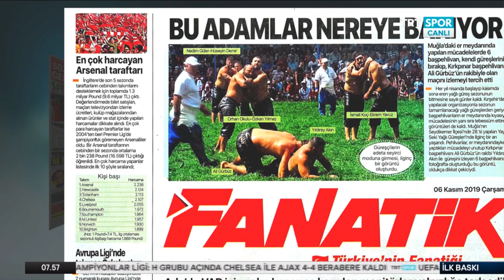Bu Adamlar Nereye Bakıyor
Kendi müsabakalarını unutup başpehlivanın güreşini izlediler
Geleneksel Seydikemer Yayla Seki Yağlı Güreşleri'nde kendi mücadelelerini unutup Kırkpınar başpehlivanı Ali Gürbüz'ün rakibi Yıldıray Akın ile güreşini izleyen 6 başpehlivanın oluşturduğu ilginç görüntü gülümsetti.

Muğla'nın Seydikemer ilçesinde bu yıl 28'incisi düzenlenen Geleneksel Yayla Seki Yağlı Güreşleri'ndeki bir görüntü, görenleri şaşırttı. Organizasyonun ilk turunda, Kırkpınar başpehlivanı Ali Gürbüz, Yıldıray Akın ile eşleşti.

Gürbüz'ün Akın ile çekişmeli mücadelesi, izleyicilerin dışında yanı başında güreşen başpehlivanlar İsmail Koç-Ekrem Yavuz, Orhan Okulu-Özkan Yılmaz ve Nedim Güler-Hüseyin Demir'in de dikkatini çekti. Altı pehlivan, bir süre güreşmeyi bırakıp Gürbüz ile Akın'ı seyretti.

Ellerini birbirinin omzuna atıp baş başa veren İsmail Koç ile Ekrem Yavuz'un ilgiyle Gürbüz ile Akın'ın güreşini izlemesi görenleri gülümsetti.